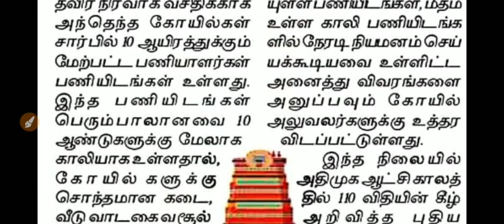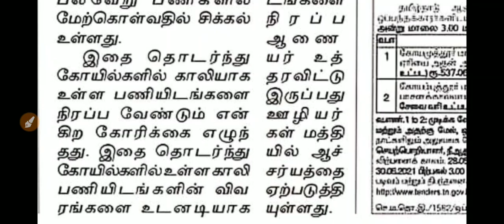10000+ Vacancy | இந்து சமய அறநிலைய துறையில் காலிபணியிடங்கள் சேகரிப்பு